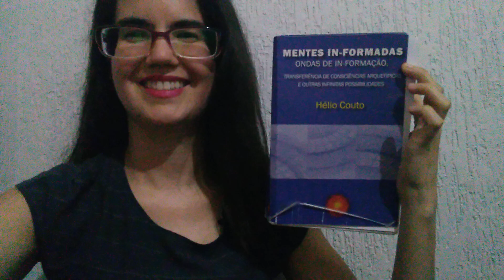150. Mentes In-formadas (Hélio Couto)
Neste vídeo, apresento um trecho da leitura do livro "Mentes In-formadas" de autoria de Hélio Couto. O livro reúne informações e experiências coletadas pelo autor durante cinquenta anos de pesquisas e fornece dados científicos que ajudam o leigo a compreender a sua experiência na Terra.

"Leia esta nota integralmente antes de solicitar adesão ao processo de Ressonância Harmônica!

A Ressonância Harmônica não é um ato médico, psicoterapia, psicanálise, pensamento positivo, feitiçaria ou magia.

A Ressonância Harmônica é um processo que se utiliza de ondas de informação que limpam gradativamente crenças limitantes e inserem no indivíduo novas informações para alavancar seu crescimento, em todas as áreas.

É uma ferramenta que serve a propósitos evolutivos conscienciais/espirituais.

A Ressonância Harmônica, dentre outras coisas, fornece ao seu corpo uma oportunidade de retornar ao seu estado ideal de equilíbrio, à sua vibração natural de saúde. Entretanto, recomendamos que você consulte um médico em todas as questões relativas à sua saúde.

Desaconselhamos que os usuários da Ressonância Harmônica interrompam parcial ou totalmente quaisquer tratamentos médico ou psicológico aos quais estejam sendo submetidos. Seus médicos e/ou prestadores de cuidados de saúde devem continuar a monitorar a sua saúde e recomendar eventuais modificações no seu tratamento.

Nunca retarde a busca de atendimento médico baseado apenas na sua interpretação sobre o conteúdo do material oficial da RH, disponibilizado no site.

Nada do que é explicado nos livros, áudios, artigos e palestras é destinado a substituir os serviços do seu profissional de saúde.

 Neste trabalho não fazemos promessas e não damos nenhuma garantia a respeito de quaisquer questões, incluindo as referentes à saúde dos usuários.

Você é o único responsável por seus cuidados de saúde e qualquer ato contrário a isso é de sua total responsabilidade.

"Hélio Couto, analista de sistemas, palestrante, comunicador de rádio, entrevistas em vários canais de televisão, escritor, terapeuta, consultor, pesquisador sobre várias áreas de atuação humana, há mais de 15 anos realiza palestras e cursos sobre como expandir a consciência ao máximo."

"Se todas as pessoas aprendessem a pensar de maneira não aristotélica sobre a Mecânica Quântica, o mundo mudaria de forma tão radical que, em geral, o que chamamos de 'estupidez' e até uma grande parte do que consideramos como 'insanidade' poderia desaparecer e os problemas 'intratáveis' de guerra, pobreza e justiça de repente pareceriam bem mais próximos de uma solução.

(Alfred Korzybski)"